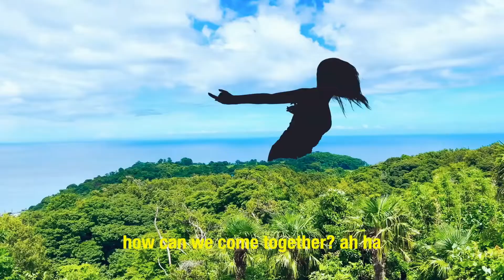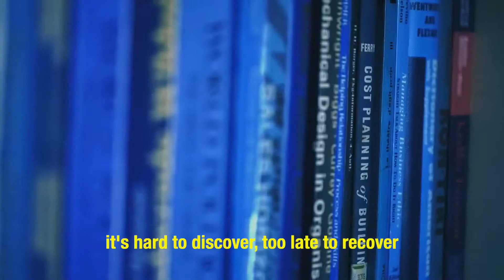SiM - BEWARE (2022) FULL E.P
setlist:
01. The Rumbling
02. Light it up
03. FXXKFXXKFXXK
04. TREASURES